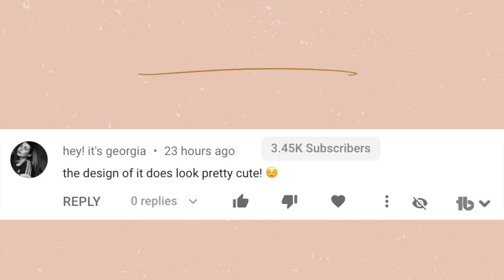These Exercises Helped Me Lose Weight!! (the workout videos I follow) ChloeTingChallenge WEEK 24!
In this ChloeTingChallenge week 24 update I talk about how all these specific workout videos have really helped me loose weight. I get asked a lot 'what videos do you follow by Chloe Ting?' Even though I say all the workouts and even have a playlist, in all my videos people still seem confused, so I hope this video is very clear on what videos I have been following. I also got some new workout clothes from Kickass and learned that tiktoks are a workout because I was so sore the next day.

Alex Jayne
3050 Dyer Blvd.